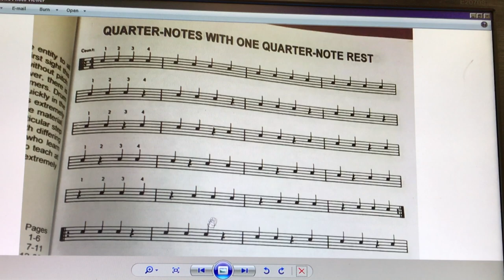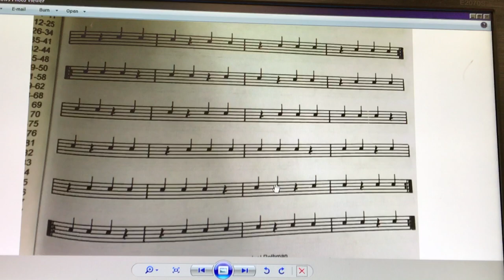Teaching Rhythm 1 - "Quarter Notes with One Quarter-Note Rest"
Teaching Rhythm
Joel Rothman